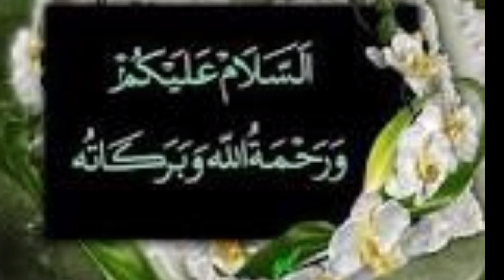Black magic se puri family tabah aur barbad ho gayi, Khudaya Reham 😭